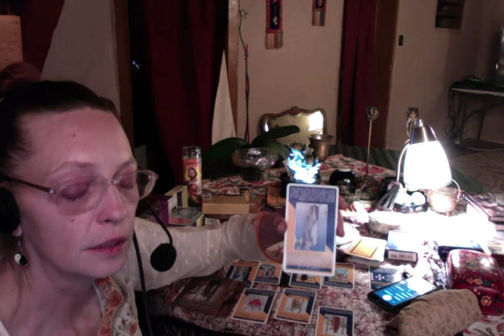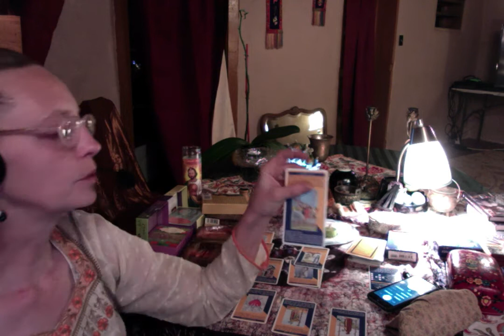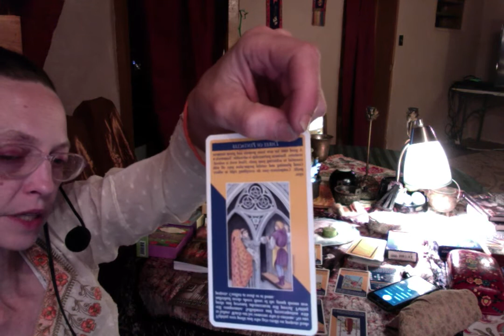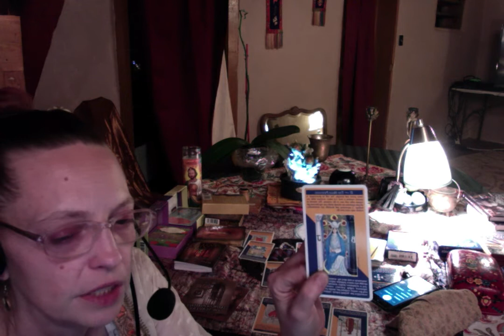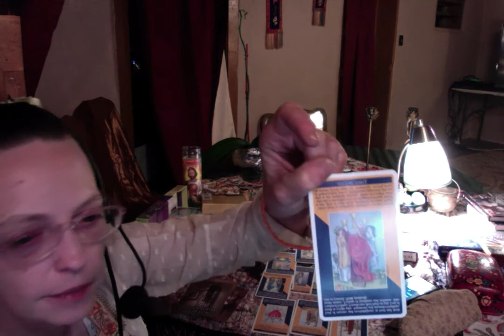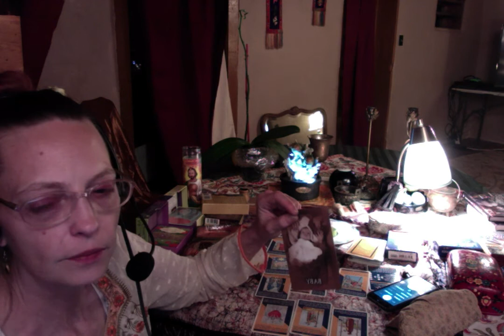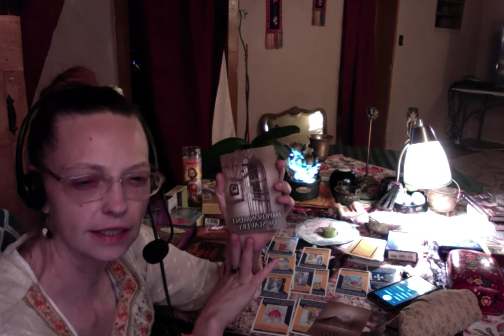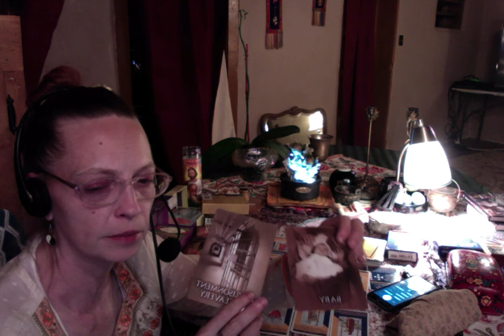Libra Jul 2018 New loves, mentors, groups and goals! PDQ Mystic Ashram